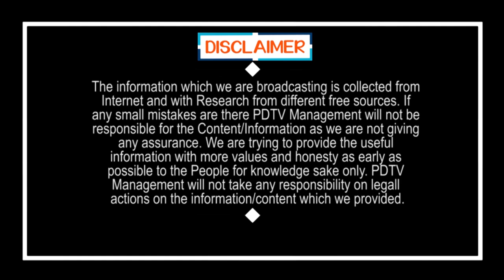He is doing for every one | ప్రతి ఒక్కరి గురించి ఆలోచించే సీఎం జగన్ ఒక్కరే...